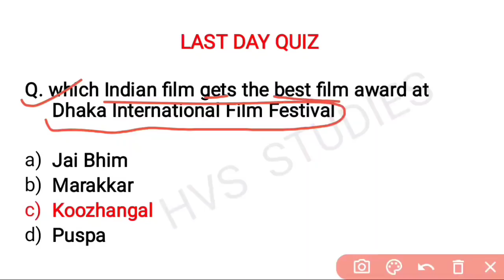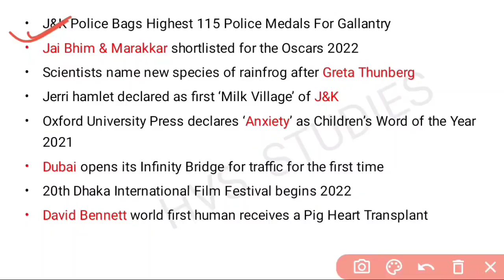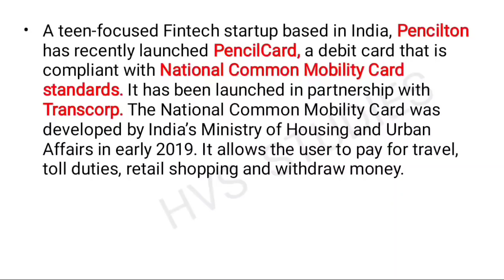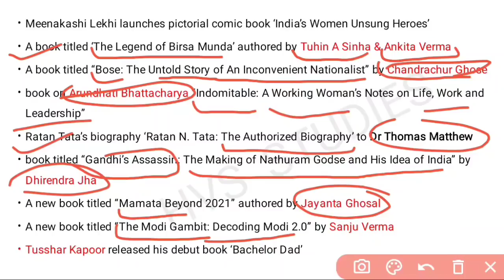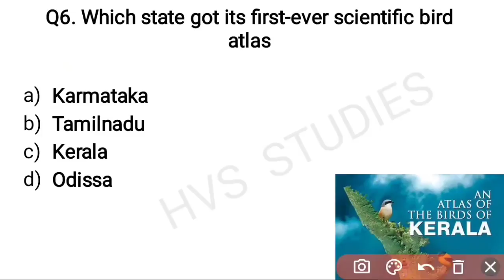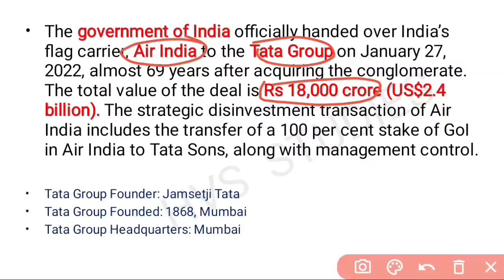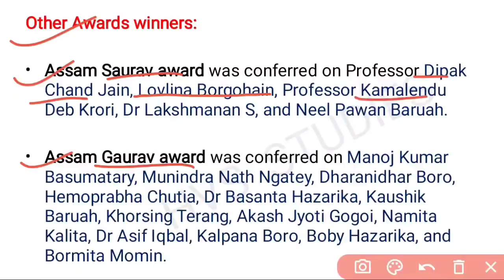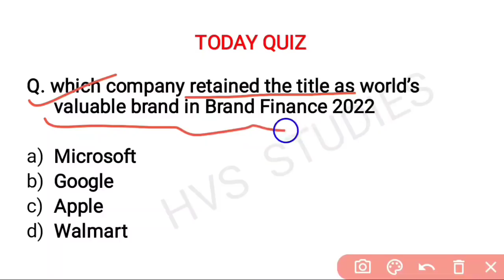29 Jan 2022 Current Affairs Questions | India & World Current Affairs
29 January 2022 Current Affairs Questions | India & World Current Affairs | Current Affairs 2022 January |
*STATIC GK TOPICWISE EBOOK:-*
*1800+ CURRENT QUES(July-Dec 2021):-*
(PDF format of daily CA Video's)

*VIDEOS*
Books and Authors (150+ books)

29 January current affairs
29 January month current affairs 2022
29 January current affairs 2022
29 January 2022 Current Affairs | India & World Current Affairs | Current Affairs 2022 by Hvs Studies